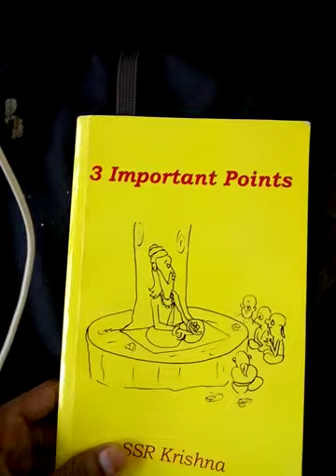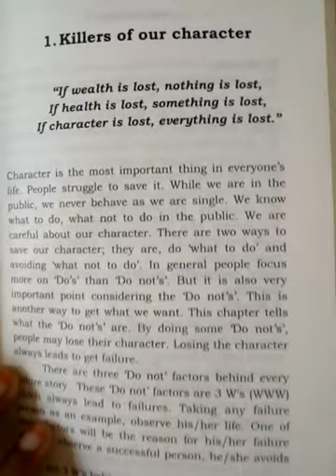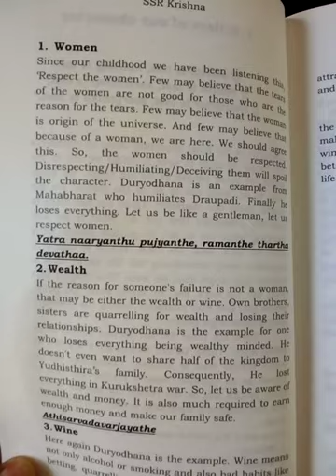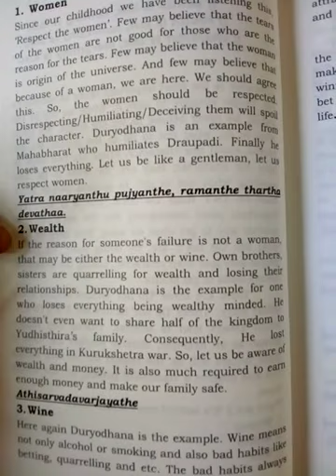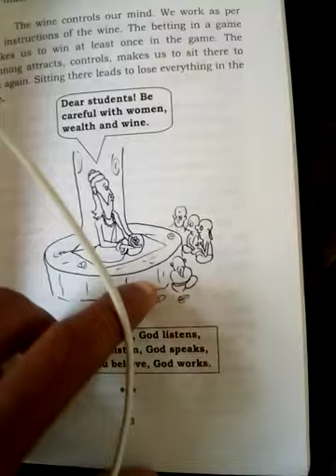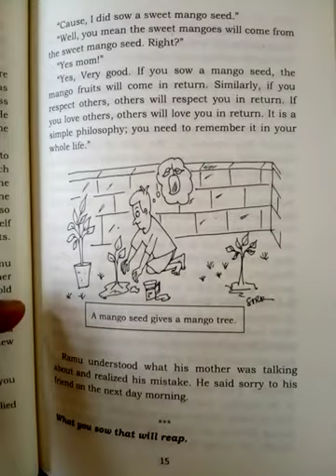August 20, 2020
క్యారెక్టర్ ని కాపాడుకోవడానికి ఈ 3 W's కి దూరంగా ఉండండి.
నా పుస్తకం లోని మొదటి పాఠం.